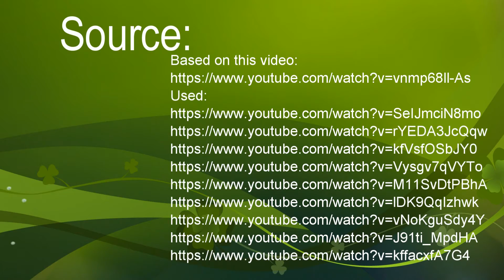Pokemon GO feat. Screaming Goat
Source at 3:54.
This is the first time when a goat appear in Pokemon GO, enjoy!